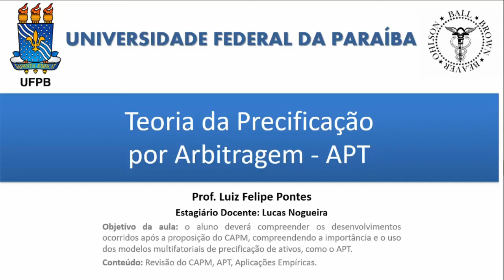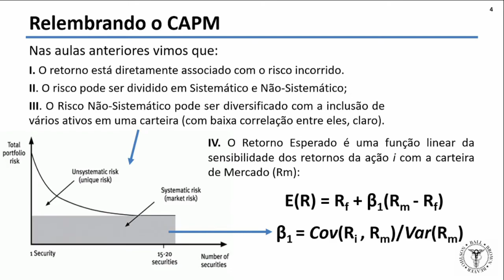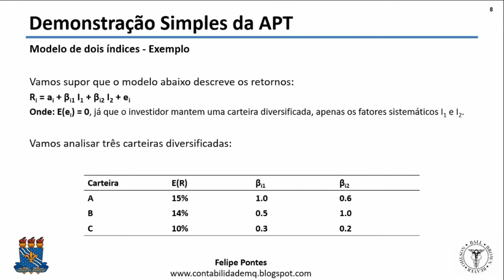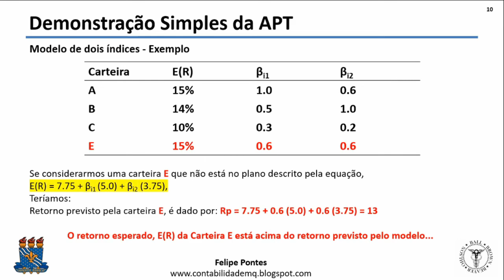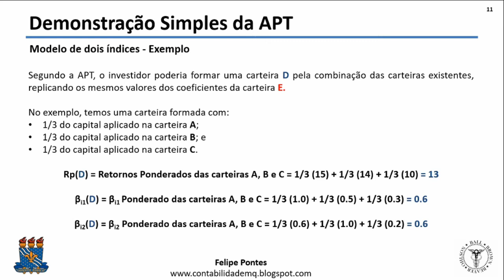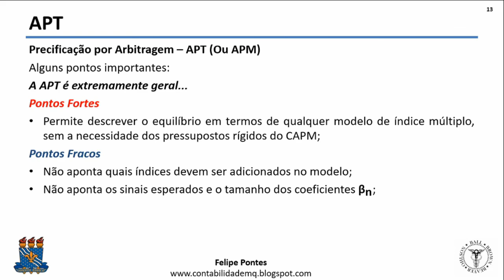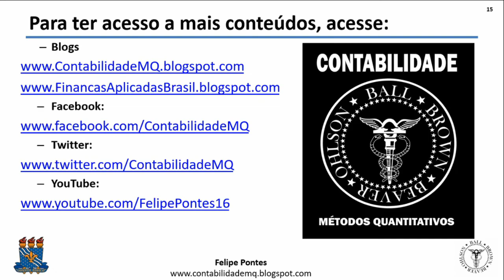Resumo 7.2 (Finanças 1): Modelo de precificação APT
Esse vídeo faz parte da Monitoria de Finanças Aplicadas I, do curso de Ciências Atuariais da UFPB.

 No vídeo de hoje vocês terão acesso a um modelo de precificação de ativos mais moderno que o CAPM: Arbitrage Pricing Theory (APT).